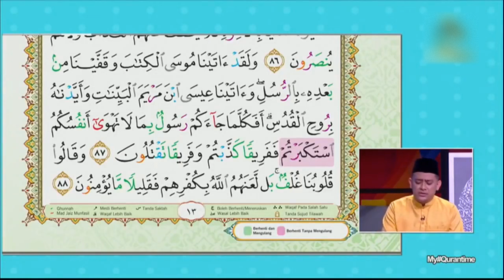Al-Baqarah 87-88 My QuranTime